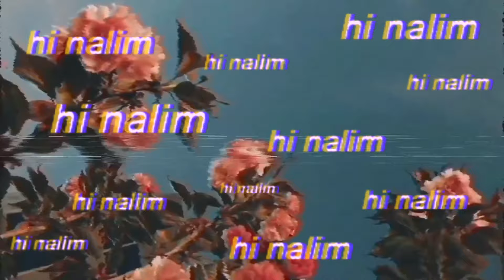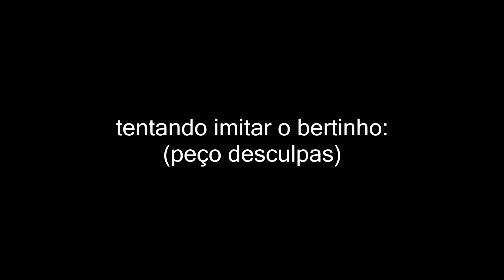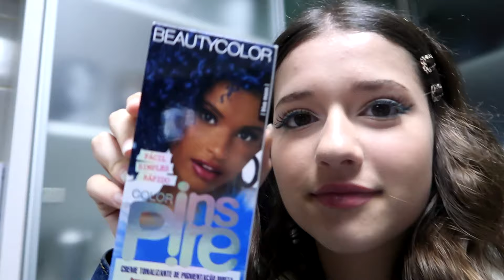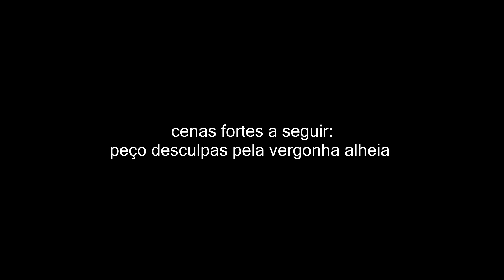pintei meu cabelo sem meus pais saberem... (vlog)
vlog do dia que pintei o cabelo com as minhas amigas,, sem meus pais saberem.
é isso, espero que gostem e não esquece do like!